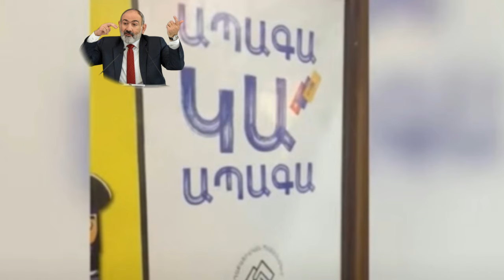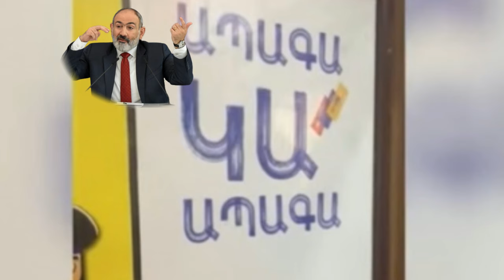Это поражение Армении, прежде всего дипломатическое Арсен Харатян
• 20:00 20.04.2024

Происходящее – это крупное дипломатическое поражение для Армении. Об этом на своей странице в Facebook написал бывший советник Никола Пашиняна, конфликтолог Арсен Харатян.
В частности, он отметил:
«1. Армения cдает территорию стратегического значения, якобы начиная делимитацию, не получая при этом никаких гарантий безопасности
2. Уступка является односторонней, без возвращения территорий, оккупированных Азербайджаном после 2020 года в Джермуке, Неркин анде, Сев личе и других районах.
3. В качестве единственного «оправдания» односторонней уступки Армении представляется «аргумент» предотвращения возможной агрессии со стороны Азербайджана, что должно и может быть сделано дипломатическим путем.
Как
1. Ежедневно говорить и напоминать об этнических чистках арцахских армян и постоянно растущем арменоневистничестве в Азербайджане.
2. Без восприятия права на возвращение арцахских армян нельзя будет говорить о реальном сосуществовании с азербайджанцами.
3. Говорить о мире путем односторонних уступок – это не решение, а продолжение цепочки «выигрыш-проигрыш», в которой Армения продолжает проигрывать.
Если такая логика сохранится, за Тавушем последует Тигранашен, затем Варденис, затем Цапатах, потом, возможно, коридор, а дальше все на усмотрение Алиева. А Джермук, Сев Лич, Неркин анд и Сисианские горы будут по-прежнему пребывать под оккупацией. Потом потребуют отозвать иски против Азербайджана из Гааги, и они сделают это.
Политическое большинство называет Алма-Атинскую декларацию большим достижением, хотя это аморфный документ без карты, о котором, кроме Армении, похоже, не говорит ни одна другая подписавшая ее страна. Иными словами, на основе этого документа не регулируются отношения между другими соседними государствами на территории бывшего СССР.
Не говоря уже о том, что вопроса возвращения пленных нет на повестке дня.
Да, военные и дипломатия напрямую связаны: чем сильнее вы с одной стороны, тем сильнее вы можете быть с другой. Никол Пашинян слаб и в том, и в другом, и что, целая страна и народ обречены на бесконечное поражение?
Замена в офисе Арарата на Арагац, Тигранашена на Кярки и, возможно, именование Вардениса Басаркечареем не приведет к мирному соглашению.
Вы ступаете по очень тонкому льду, дамы и господа, и не только не пытаетесь добиться внутренней солидарности, но и используете платформу Национального собрания и свое большинство в этом зале с позиции абсолютной правоты: «мы никогда не писали свою историю» (Чамчян переворачивается в гробу) и вы надо выяснить точные цифры жертв Геноцида армян.
Этот водоворот высокомерия, примитивности и невежества должен прекратиться, иначе вы потеряете последние крупицы человеческого доверия, которое было оказано вам в качестве голосования в 2021 году и во время народного пробуждения 2018 года.
Путь к миру как самоцели и фактическое оправдание всех возможных неудач простыми шовинистическими мотивами краток. Наш народ, повидавший неописуемые жестокости, не бесплоден, чрево его не высохло, и наши лучшие дни впереди, с вами или без вас…»

Геноцид Армян в Арцахе
Армения
Арцах
Карабах
 Karabakh
Азербайджан
Срочные новости

Экстренные новости
Новости дня
Վերջին լուրեր
Յութուբ լուրեր
Շտապ